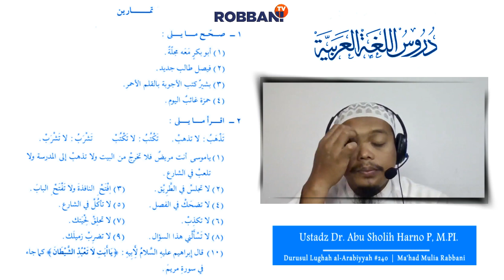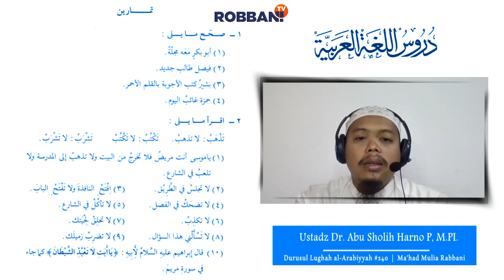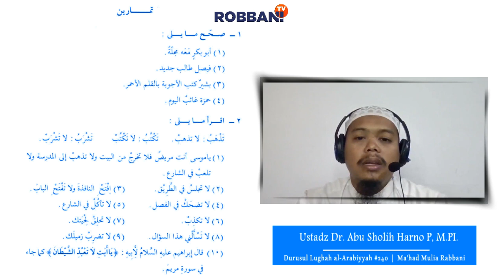Durusul Lughah al Arabiyah #240 - Ustadz Dr. Abu Sholih Harno Purwanto, SP., M.PI.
Mudir Tanfidzi Ma'had Mulia Rabbani, Kandidat doktor Pendidikan Bahasa Arab.